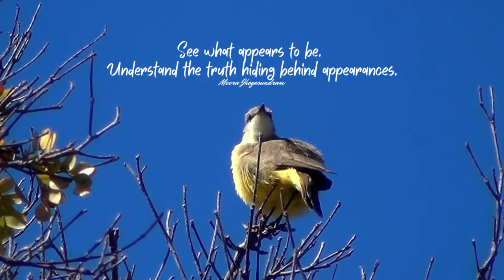Empowering Quotes (426) - Understand with your inner eye